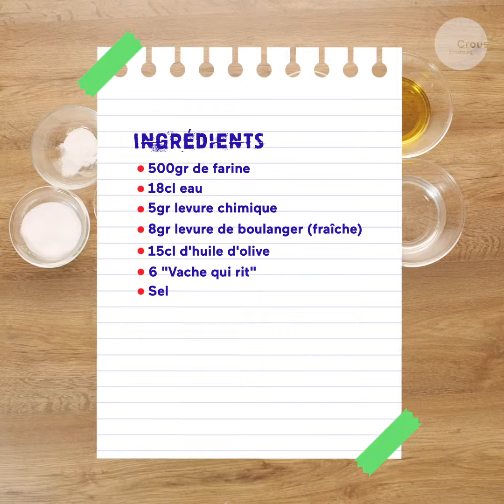Recette de cuisine | Naan au fromage fondu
Au menu : une recette de Naan au fromage fondu,  présentée par Mathieu Ribiero, chef de production du Resto' U Gallia .

Pour 6 Naans 100% cheesy / 100% tasty :
-500g de farine
-18cl d'eau
-5g de levure chimique
-8g de levure boulangère
-15cl d'huile d'olive
-6 "Vache qui rit"
-sel

Parfait pour accompagner notre poulet au curry dont la recette est sur notre chaîne !

N'hésitez pas à nous identifier sur vos créations via Instagram !